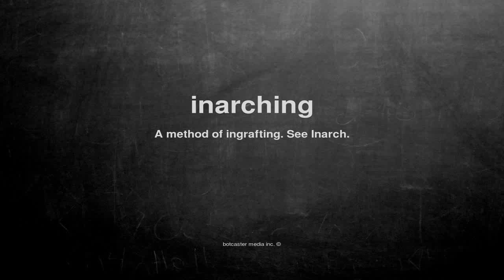What does inarching mean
What does inarching mean in English?